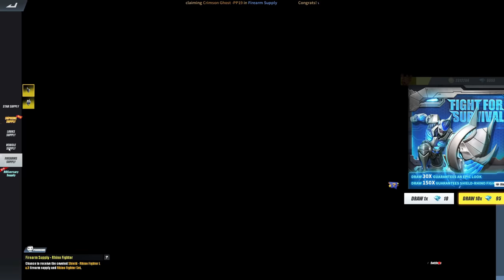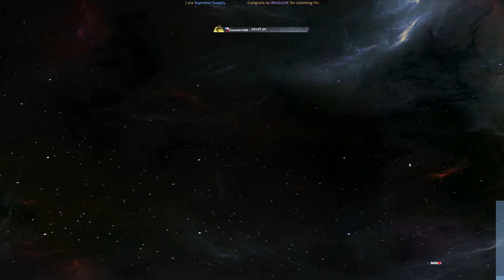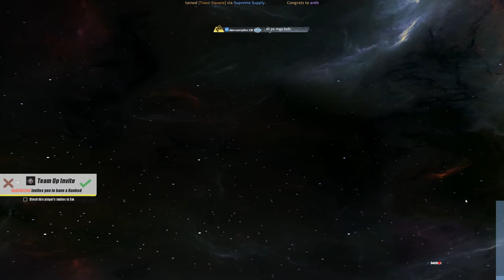DAMING SKINS CAR SKINS AND EPIC SKINS!(ROS GAMEPLAY)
wooow

PC SPECS:
CPU: I7-9700KF
GPU: RTX 2080 TI Asus turbo 11gb
Memory: 32 GB 3200Mhz RIPJAWS
MOTHERBOARD: MSI z390 tomahawk
500 SSD: KINGSTON
2TB HARD DRIVE DISK

►Chill background Music:
Title: think about it
Type of music: Chill Hip Hop
Mood: Relaxing